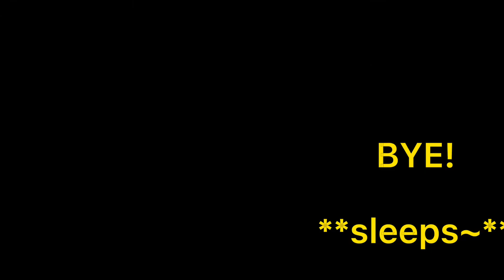YO SQUAD I NEED YA HELP-